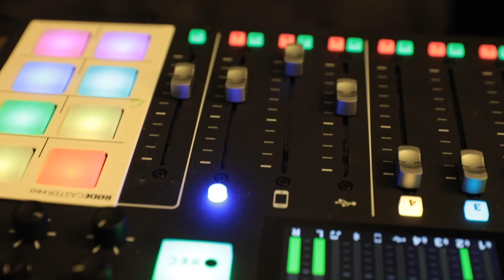EP. 80 "All Black Everything"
In this one the guys are back and recording from the Taste of Black Spirits event in Grand Rapids. Things kick off per usual with a Check In on what’s been happening. The GR home team of Willie The Kid, Jonathan Jelks, & Jamiel Robinson drop gems on what representation means & how their brand, Motu Viget is shaping what that looks like across the globe. Along with their music takes, the guys tap in with others attending the event as well as some other entrepreneurs of black spirits in attendance. An episode truly of black excellence! Listen in to hear the full conversations! Event Time Stamps Check In & Culture- 0:00-29:20 Willie The Kid of Motu Viget- 30:00 Kuziva- 50:30 Daryl of Stock Da Bar Vodka- 54:30 Kururama- 1:02:20 Lazar of Uncle Nearest, Taste of Detroit, Duke And Dame- 1:08:15 Ebony- 1:16:15 Jonathan Jelks of Motu Viget- 1:21:40 Kelly of Feminine Fire Co- 1:39:25 Jamiel Robinson of GRABB- 1:44:35 Kesha Jones, Branding Expert- 1:55:15